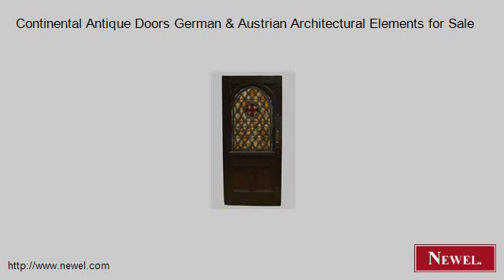Continental Antique Doors German & Austrian Architectural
- Newel.com: Continental Antique Doors German & Austrian Architectural Elements for Sale (Newel Art and Antiques, New York City)